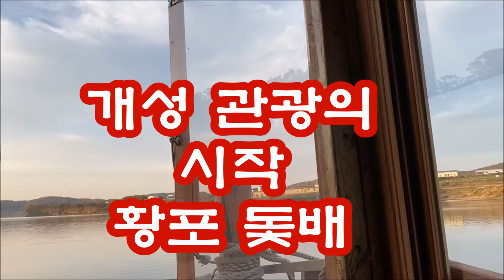황포돛배- 개성관광의 관문 2020년 10월 25일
황포돛배- 개성 관광의 관문 황포돛배 선상의 행사
2020년 10월 25일  개성관광 재개 국민운동본부 주최

Travel to South and North Korea for Peace on Taekwondo & It's a safe DPR Korean tour company.
태권도를 통한 남북 평화,통일의 여정입니다.